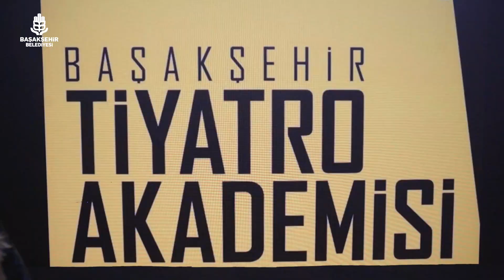Mercan, sahnenin tozunu nerede atacağını buldu.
Başakşehir Tiyatro Akademimiz ile yeteneklerinizi birlikte keşfediyor, hayallerinize birlikte ulaşıyoruz.